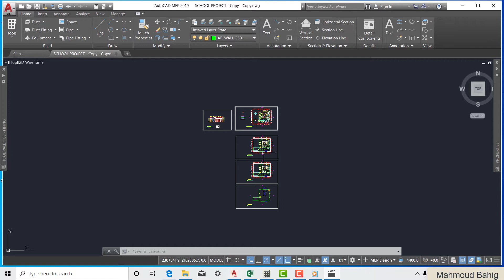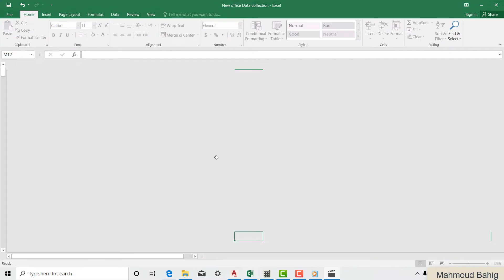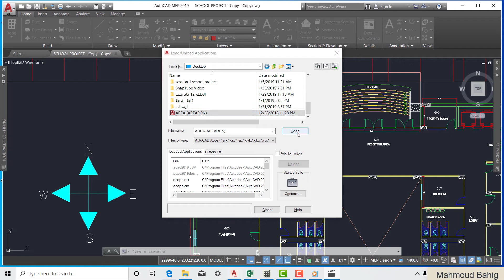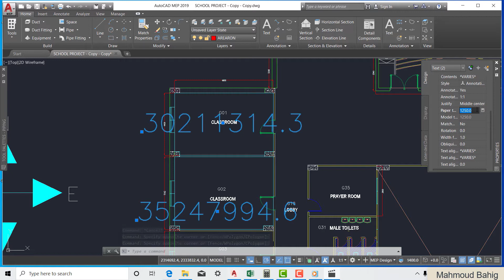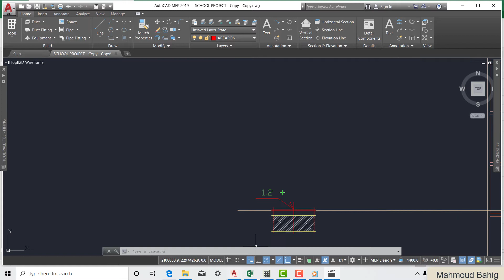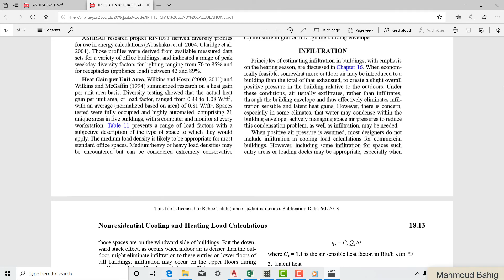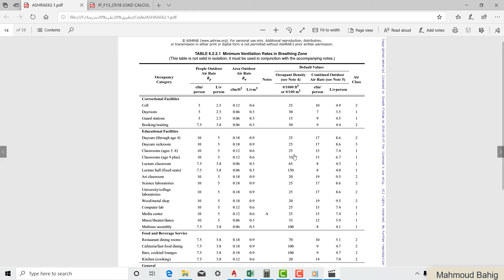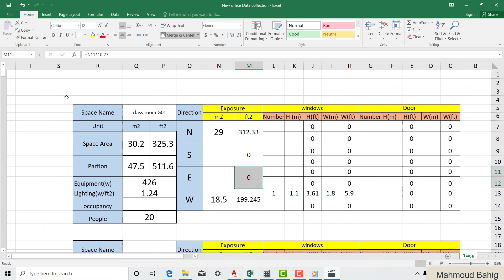الحلقة الاولى من كورس Chilled Water System( حساب الحمل الحرارى )